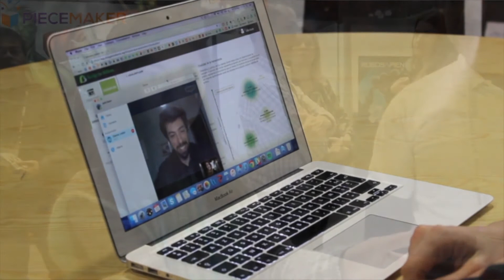Engineering & Technology Innovation Management (E&TIM) Master's Program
The E&TIM program builds on the technical strengths of engineers and scientists by providing frameworks to lead, foster, and manage technical innovation. Professionals enter the program from areas like computer science, biology, chemistry, physics, and mechanical, electrical, biomedical, materials science, civil, environmental and engineering.

The core of this program emphasizes the fundamentals of innovation management in theory and practice and prepares students to:

- Effectively utilize diagnostic tools to determine which strategic technological framework is organizationally appropriate

- Lead current and future technology and innovation management initiatives

- Create new ventures that leverage technology

- Develop and deploy effective business aligned technology strategies that capture differentiated value

- Design and implement policies to encourage technological innovation

- Work in cross functional, multi-discipline teams to optimize organizational outcomes